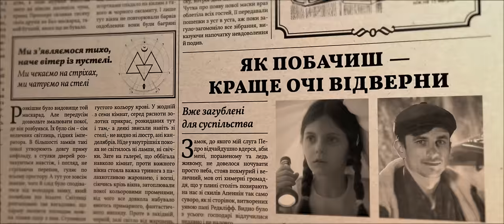ZWYNTAR - Кажани / Kazhany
Directed by Andrii Gusarov
Producer – Eugene Oliinyk
DOP – Ivan Fomichenko
1AD – Katya Rybka
Gaffer – Andrew Iorkin
Focuspuller – Sasha Soviak-Krukovskyi
Production designer – Oleg Nametchenyuk
Style – Viktoria Ilyha
Edit – Andrii Gusarov
Digital Compositor – Elizabeth Postol
Colorist – Marina Tkachenko
Production assistant – Liza Yarema
BTS – Anna Vitriana

Cast:
Igor Tartynskih, Mark Tereschenko, Kristina Melnychenko, Andrew Kaminsky, Liubov Kuchman, Roman Mariukha, Nikita Olkhovyk, Anna Lytvynenko, Anton Bruhtii, Vladislav Radchuk, Anton Vdovytchenko, Dron Vojtik, Dmitry Bilko

ZWYNTAR is:
Divuar - vocals, guitar, organ, knives ☽☿☾
Sasha Kladbische - vocals, drum, kazoo ☽☿☾
Natalia Ferens - washboard, percussion ☽☿☾
Pror - bass, acoustic guitar ☽☿☾
Eric Palmer - banjo, slide guitar ☽☿☾